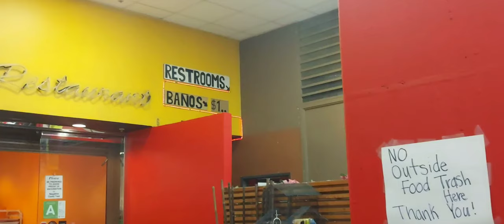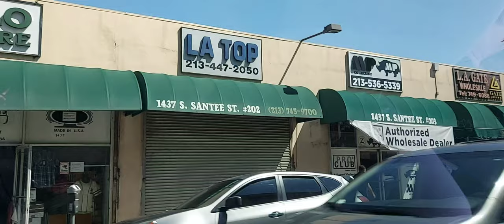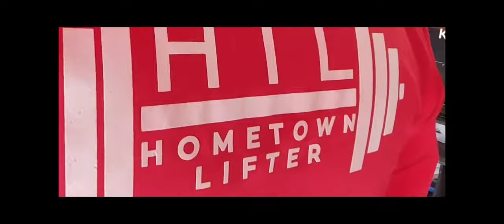Best blanks in Los Angeles Garment District wholesale shirts, hoodies, tracksuits, and more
Looking for the best quality clothing in world famous Los Angeles garment district!